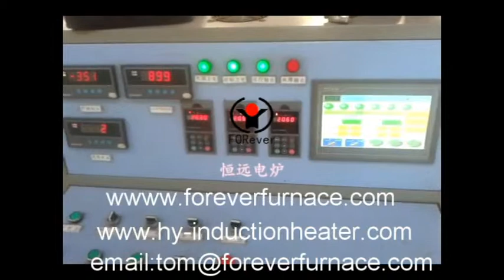Iron rebar quenching and tempering equipment